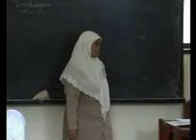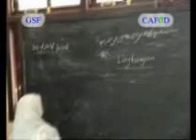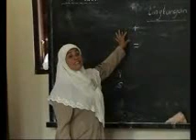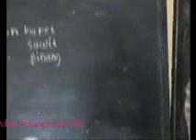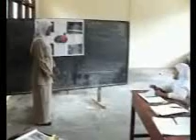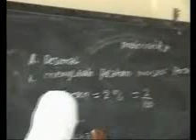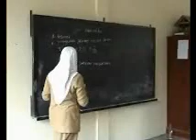Praktek guru wali kelas 1 tgl 30 april 08 gsf donatur cafod part 12.wmv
Setelah melakukan praktek mengajar guru-guru kembali ketempat pelatihan/ workshop  utk mengikuti acara penutupan, nasehat, saran, kritikan dari fasilisator dan evaluasi praktek mengajar yang berdasarkan hasil penilaian guru pamong disekolah tersebut, hasil pantauan fasilisator, panitia dan memeriksa RPP masing2 guru, guru2 yg mengikuti workshop gsfaceh diberikan sertifikat semuanya . selesai penutupan guru pulang kerumah masing2. selamat bertugas pak guru dan ibu guru ttd GSFACEH dan CAFOD